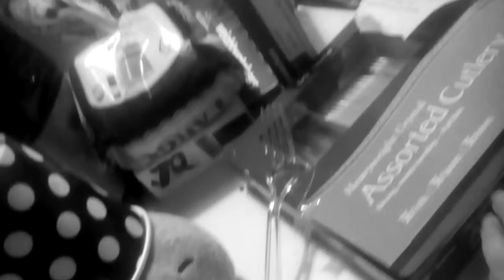BAD PIGGIES: ''Season $, Ep/455'' 🐖 bubba 🚂... 77469@gm ''Lost my Pig-Train''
''Lost My Piggy-Train'' Ep/455:    ''Thanks for: watching,   Next Ep: is:  #456''